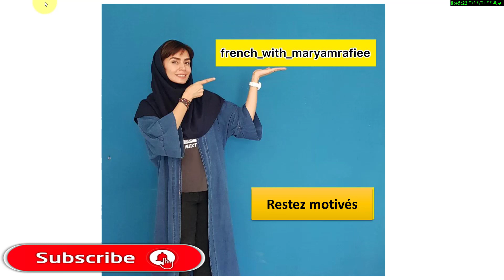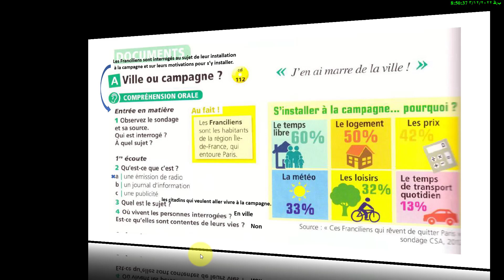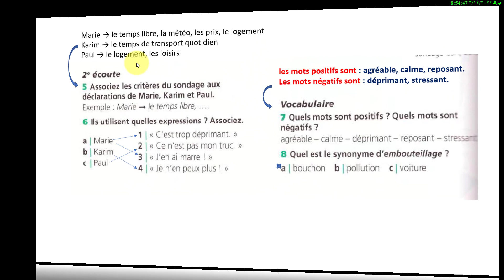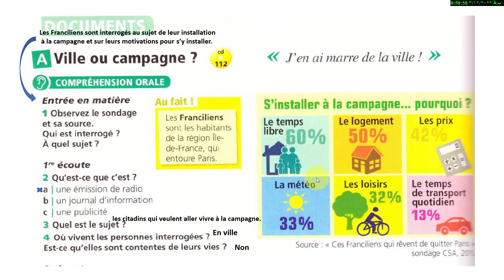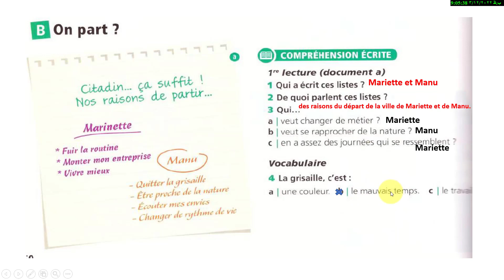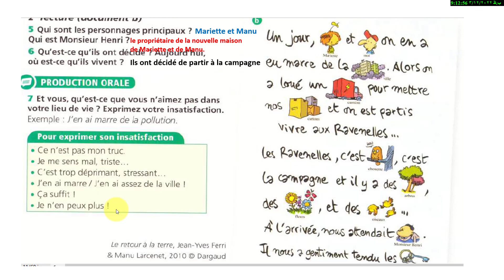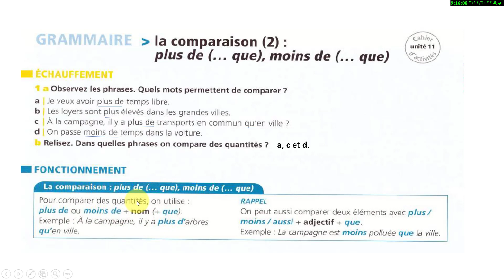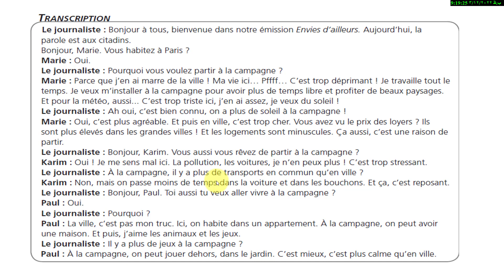آغاز یونیت ۱۱- کتاب اول ادیتو- جلسه ۴۶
اموزش فرانسه از صفر با مریم-
با متد اد ی تو

💪🏻ویدیو های آموزش از صفر با متد ادیتو

ترفندهای  من برای یادگیری زبان

اصطلاحات و نکاتی در مورد کبک کانادا🇨🇦

سطوح زبانی چیست؟

آموزش زبان فرانسه با آهنگ